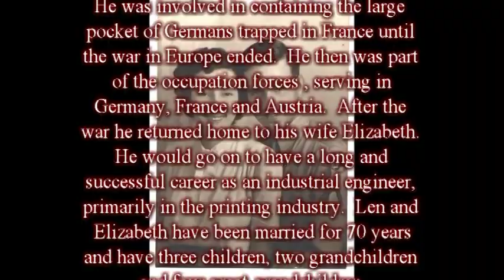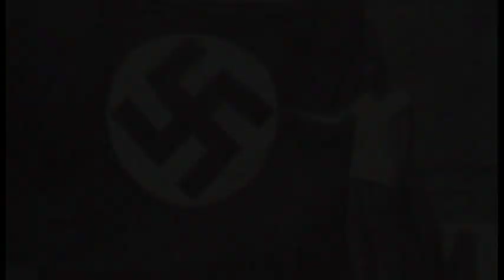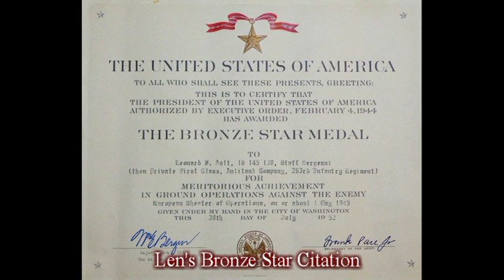Leonard Ault - His Full Interview (World War II)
On April 9, 2014 Leonard Ault sat down at his home in Fort Collins, CO and told of his experiences in World War II.  Len, born in Lowell, IN and raised in Calument City, IL, served with the 263rd Infantry Regiment of the 66th Infantry Division.  He was involved in containing  the pocket of Germans trapped in France until the war in Europe ended.  He was then part of the occupation forces, serving in France, Germany and Austria.  After the war he returned home to his wife Elizabeth.  He would then go on to have a long and successful career as an industrial engineer, primarily in the printing industry. Len and Elizabeth have been married for 70 years and have three children, two grandchildren, and four great-grandchildren. (at the time of this interview).